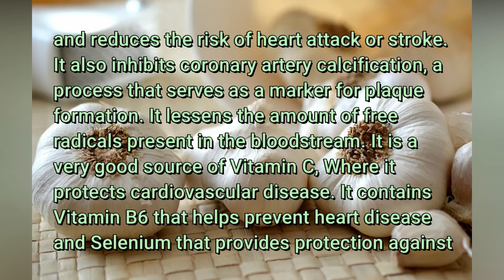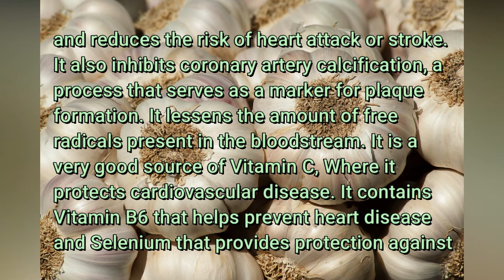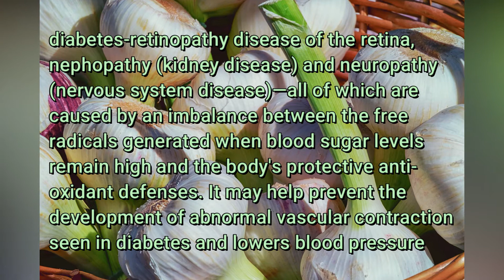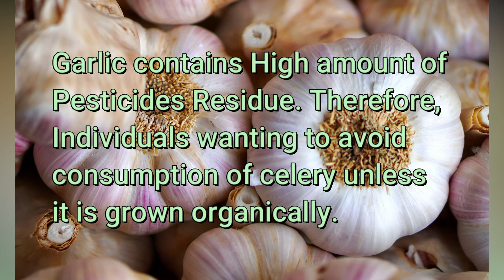Nutritious Food — Garlic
Dictionary of Most Nutritious Food — Garlic

0:00 Title Screen
0:07 Nutrients
0:24 Benefits
1:20 Side Effects
2:02 End Screen